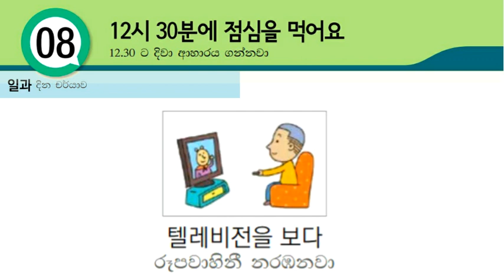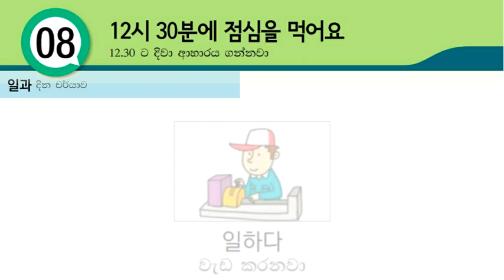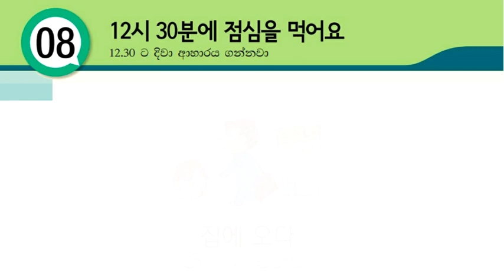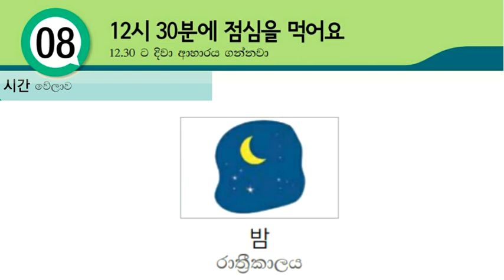Learn Basic Korean Words in Sinhala: Eps Topik Vocabulary Translation Lesson 08: Korean Wachana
Through this video, you can Learn Basic Korean Words in Sinhala: Eps Topik Vocabulary Translation Lesson 08: Korean Wachana Sinhalen

01. කොරියාණු හෝඩියේ සිට මූලික කොරියාණු භාෂාව මුල සිට සරලව මෙතනින් ඉගනගන්න (Learn Basic Korean Language for Beginners in Sinhala)

02. කොරියානු භාශා විභාගයට අවශ්‍ය කොරියානු භාශා විශය නිර්දේශයේ සියලුම ව්‍යාකරණ මෙතනින් ඉගනගන්න (Learn Korean Grammar in Sinhala)

03. කොරියානු විභාගය ගැන සියලුම තොරතුරු සහ අවශ්‍ය සියලුම දෑ පිලිබඳව මෙතනින් දැනුවත් වන්න (Korean Exam Informations & learning tips in sinhala)

04. සම්මත කොරියානු භාශා පෙළපොතේ සියලුම පාඩම් මුල සිට සරලව ඉගනගන්න (Learn Eps-Topik Korean Language Book Lessons in Sinhala)

05. කොරියානු භාශා විශය නිර්දේශයේ සියලුම ක්‍රියා පද සහ කොරියන් වචන (Learn Korean Vocabulary & Korean Verbs in Sinhala : basic korean words)

06. පසුගිය කොරියානු විභාග වල සියලුම කොරියාණු භාෂා ප්‍රශ්ණ සහ පිළිතුරු (Eps-Topik Reading & Listening Questions with Answers)

07. කොරියාණු භාෂාවට අමතරව කොරියාව ගැන ඔබ දැනගත යුතුම සියලුම තොරතුරු (korean news, korean rules, korean foods, korean drama, kpop music, bts, all about korea)